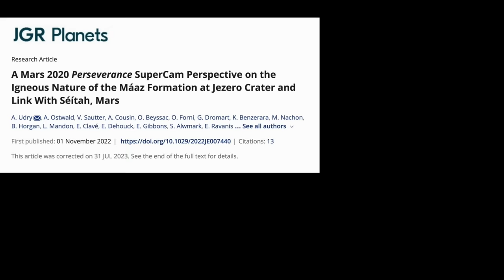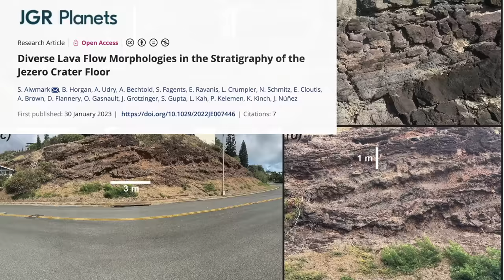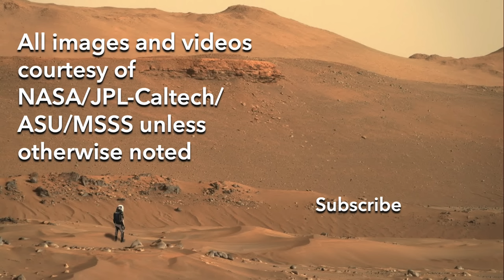Incredible discovery from the Mars 2020 rover?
Episode 137
With the benefit of hindsight and published scientific results, explanations for discoveries made with the Perseverance rover early in the Mars 2020 mission can now be reassessed.  Are they credible or incredible?